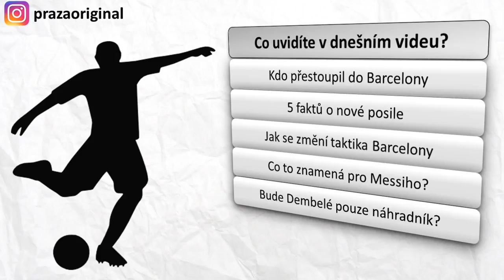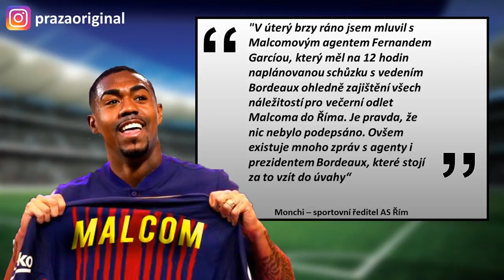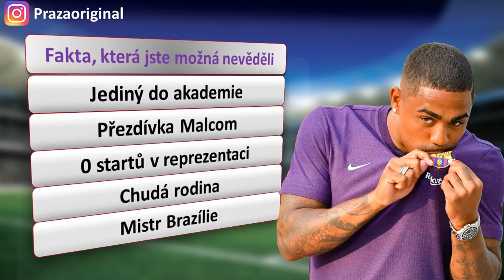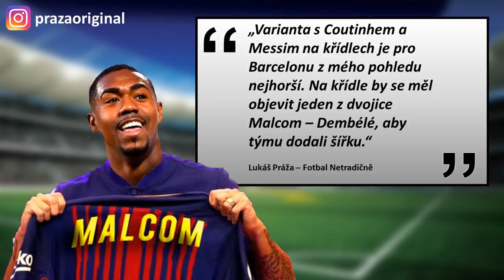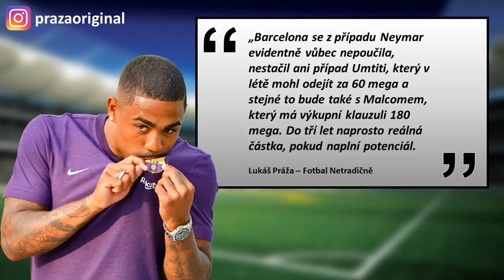NOVÝ NEYMAR V BARCELONĚ?